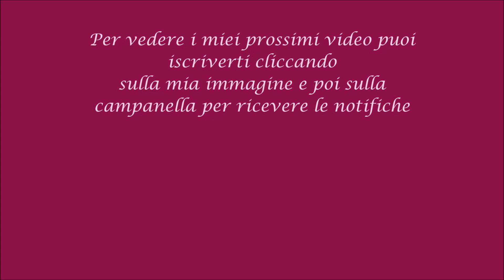Skin Care Anti Age - Cos'è e a Cosa Serve il Jade Roller